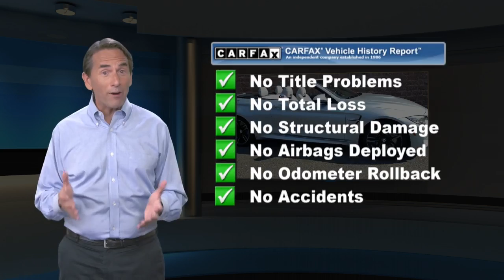Used 2016 BMW M4 For Sale at BMW of Bridgewater, NJ A7065U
Used 2016 BMW M4 For Sale in Bridgewater, NJ A7065U

[RLVID:1695:0078bac77c4bf104:859461a6a5a20cde:1]